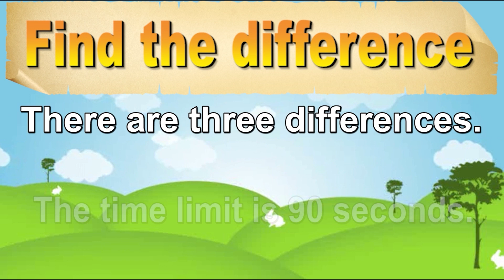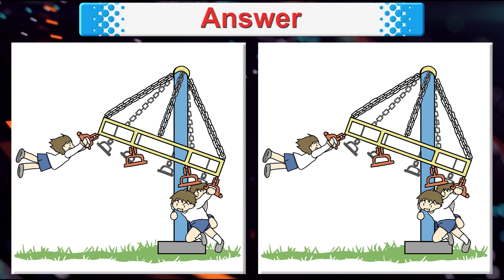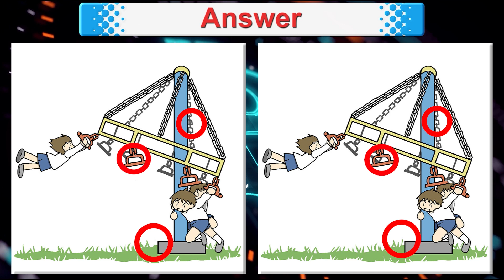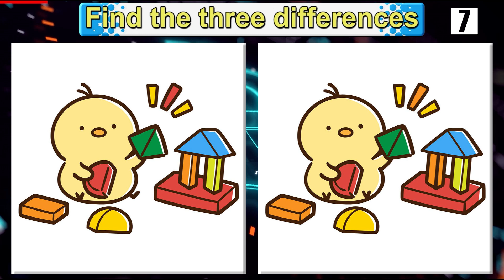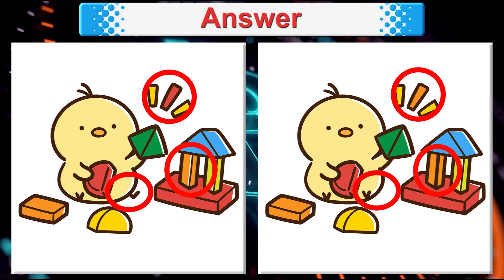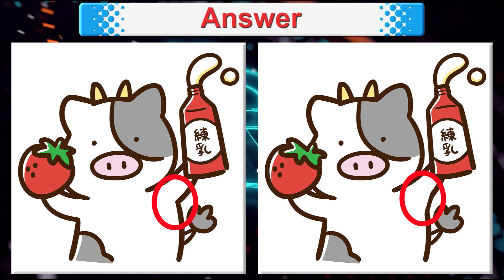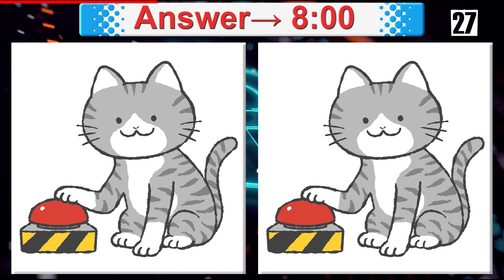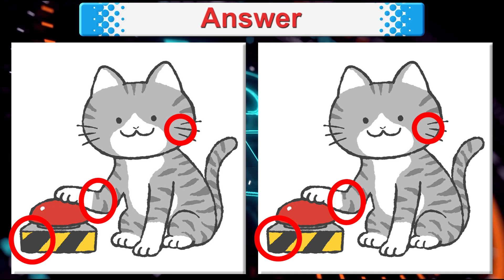Find The Difference | Japanese images No3311